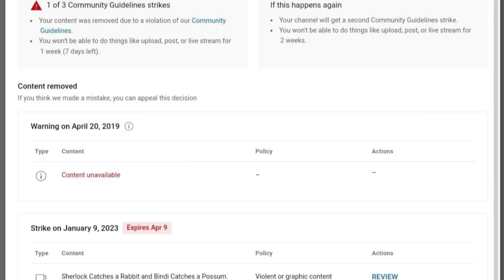29 Rats Caught by Mink and Dogs!